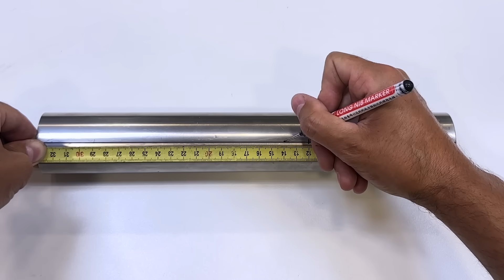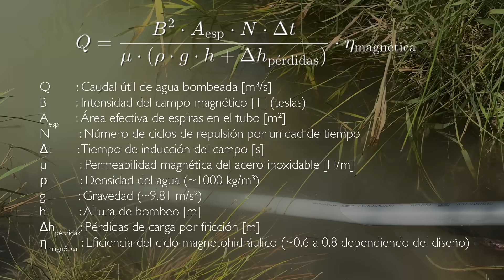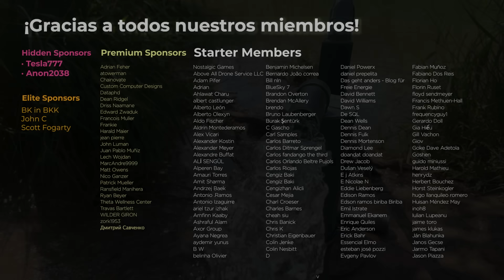¡Increíble! Cómo Hacer una Bomba de Agua que Funciona SIN Electricidad ni Combustible🔥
Descubre cómo puedes fabricar una bomba de agua magnética que funciona sin electricidad ni combustible. Con esta bomba podrás tener agua gratis para siempre.

Queremos dar las gracias a todos los miembros de nuestro canal:
- Scott Fogarty
- John C
- عبدالرحمن الكندري
- Kah
- MAAZ_OG

ÍNDICE:
00:00 Intro
00:32 Fabricación de la bomba de agua
11:04 Bomba de agua terminada
11:15 Prueba en exteriores
15:14 Agradecimientos

Materiales Utilizados:
- Tubería PVC Ø60
- Tubería PVC Ø110
- Reducción Macho - Hembra de Ø63 a Ø50
- Reducción Macho - Hembra de Ø50 a Ø40
- Tapón PVC Ø40
- Tapón con rosca Ø50mm
- Tapón PVC Ø110 con orificio Ø40 y orificio Ø50
- Tapón PVC Ø110 con orificio Ø40
- Tubería PVC Ø40
- Unión PVC T Ø40
- Codo PVC 90º Macho-Hembra Ø40
- Codo PVC 45º Macho-Hembra Ø40
- Abrazadera Ø110 con rosca
- Abrazadera Ø60 con rosca
- Varilla roscada
- Válvula Antirretorno Ø40
- Tubo Acero Inoxidable Ø50
- Pegamento para PVC
- Soplete de gas
- Gas MAPP
- Encendedor de gas